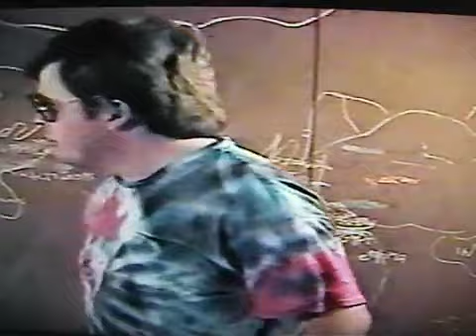Ted Harris Millennium Special